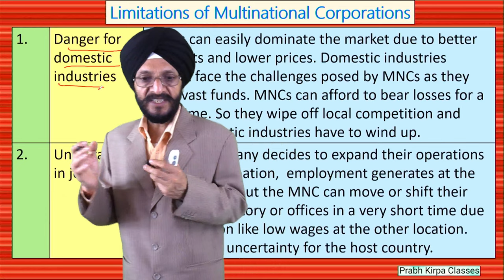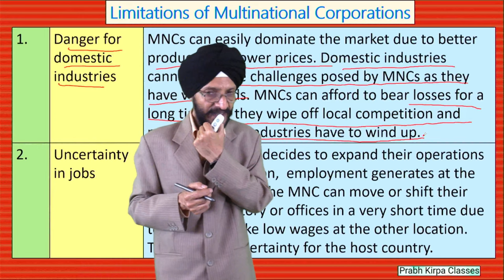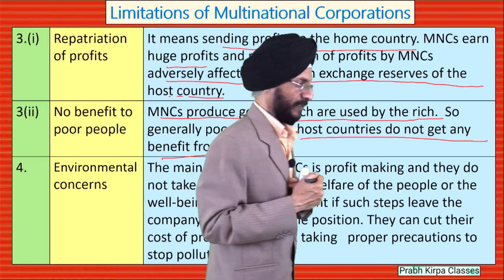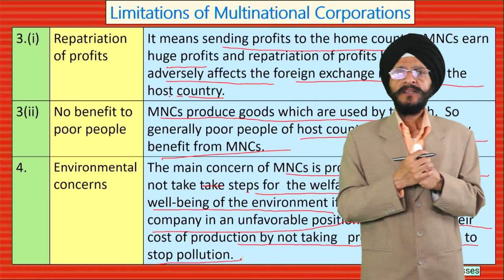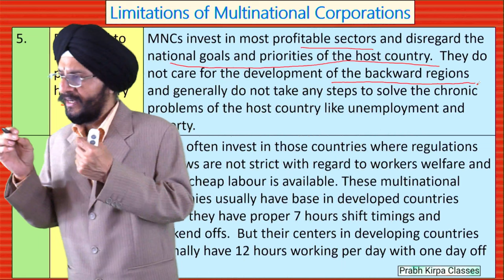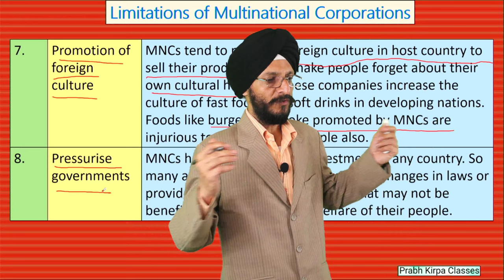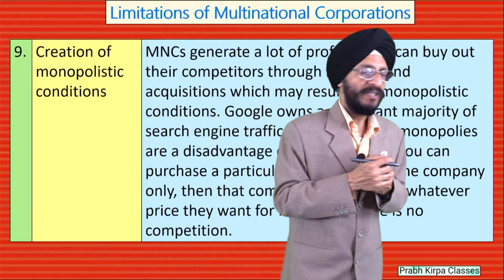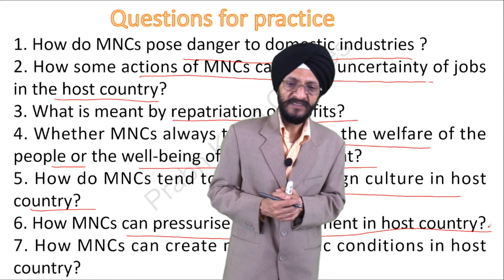Limitations of Multinational Corporations